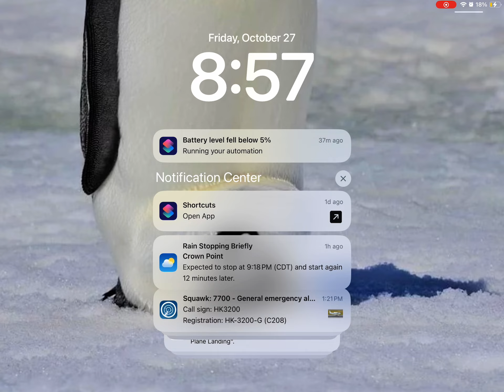ROBLOX Plane CRASH (3)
This video is not real (its just Roblox)

And it is satsuma airways flight 283 (and this is also fake too)